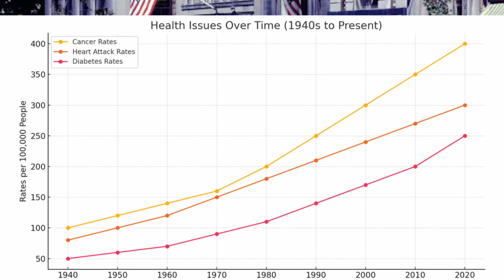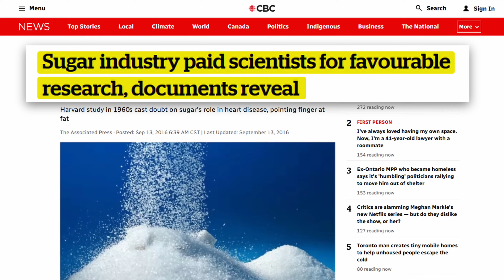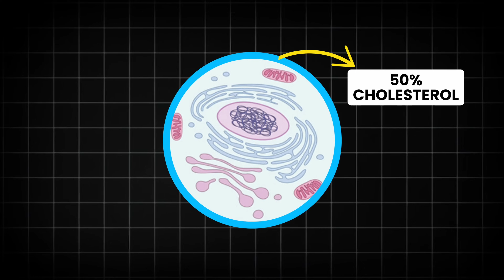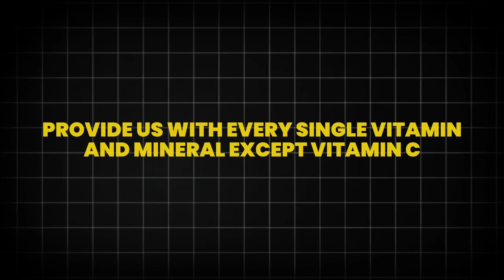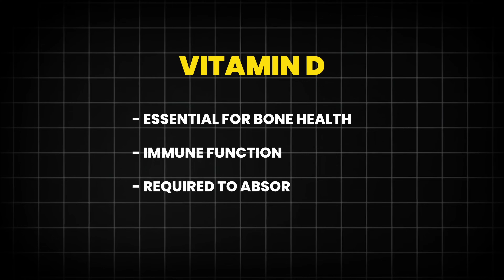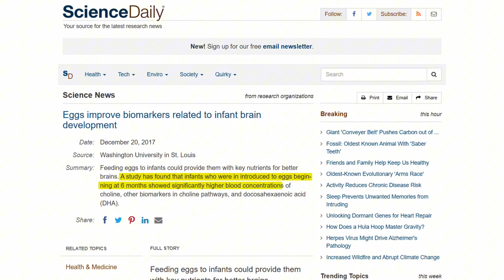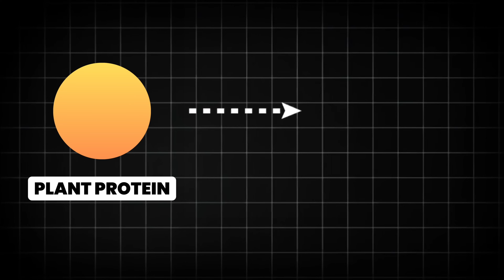I Study Biology, Here's Why I Eat 10 Eggs Every Single Day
I eat 10 eggs every single day. In this video, I explain exactly why.

00:00 - 00:16 - Intro
00:16 - 03:39 - Cholesterol
03:39 - 08:03 - Vitamins/minerals